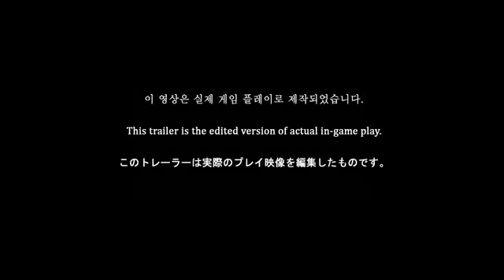Kingdom under Fire 2: Gameplay Part 2/2 | HD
Developer: Phantagram
Release Date: 2011/2012
Genre: Real-Time, Strategy, Action, RPG
Platform: Xbox 360, PC
Publisher: Blueside
Channel: Unknown

Gameplay Part 2/2